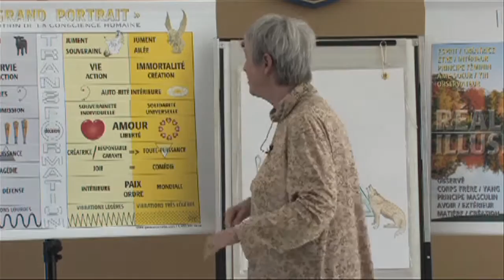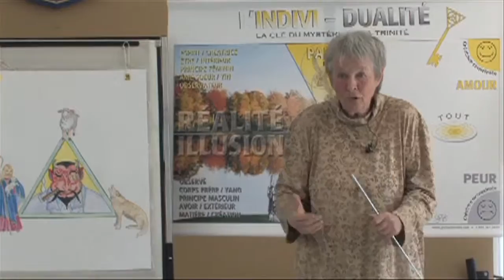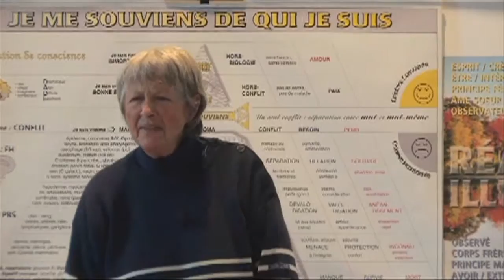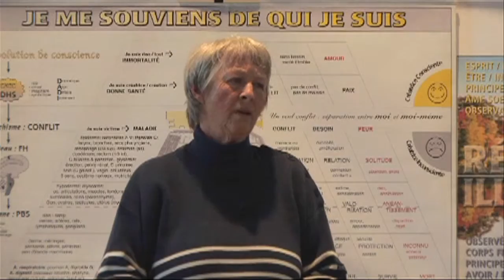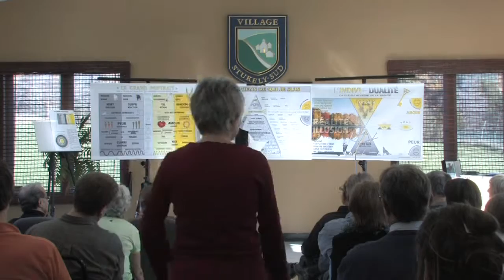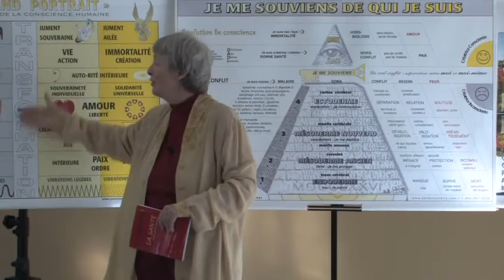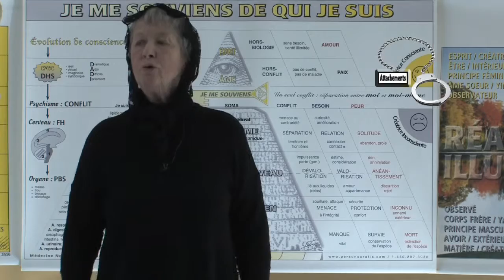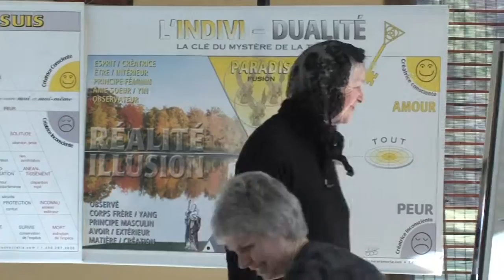Bande-annonce coffret 2011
Coffret de 4 DVD regroupant les meilleures conférences à
   l'occasion des Personocratia Reçoit de 2011.
   Extraits des conférences :

   avec Ghis - 3 avril 2011  Le gaz de schiste : un réveil-conscience.

   avec Ghis - 2 octobre 2011  La vaccination contre le VPH : un
                                                     exercice de discernement.

   avec Ghis - 6 novembre 2011  Destination : immortalité physique.

   avec Ghis - 4 décembre 2011  Le deuil : l'enterrement de mes
                                                         attachements.